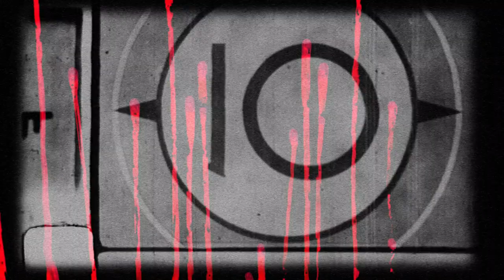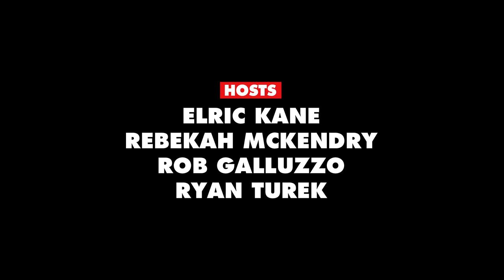2020 FANGORIA CHAINSAW AWARDS hosted by Shock Waves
The biggest night in horror: the 2020 FANGORIA CHAINSAW AWARDS! From BEST KILL to BEST WIDE RELEASE MOVIE (and every gore gag in between), tune in now to find out which movies are taking home the 💀 trophy, with your hosts: Shock Waves!